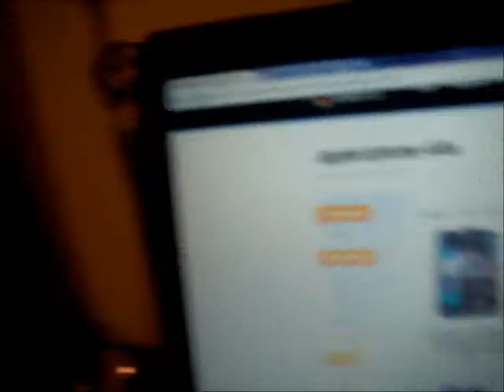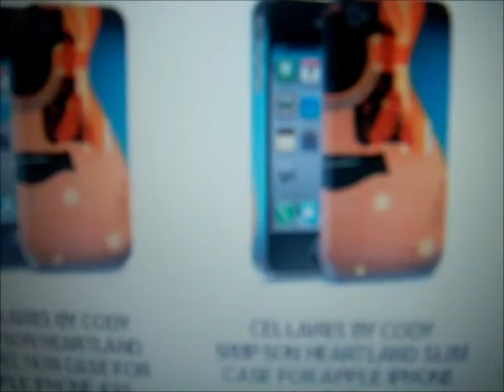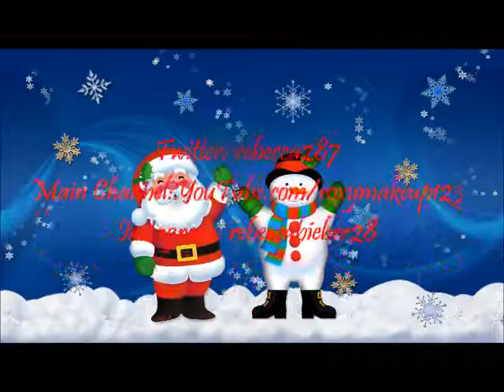Vlogmas 2013: Day 2 - window shopping online :)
Stay turn for tomorrow vlog!